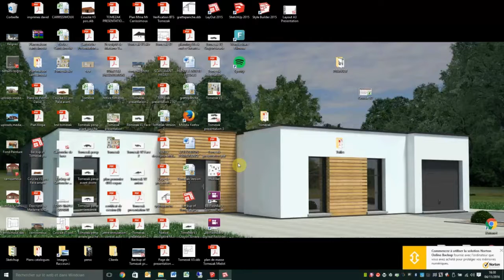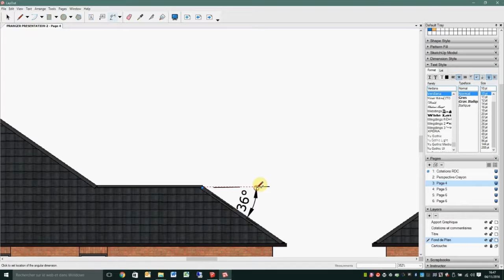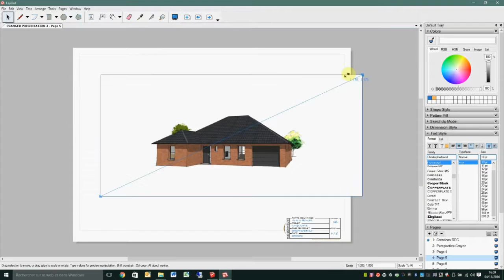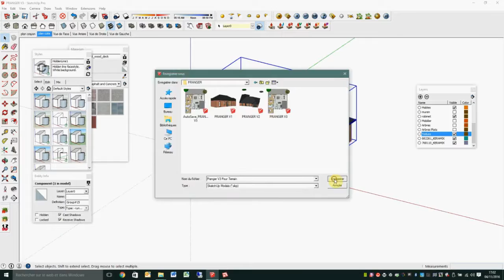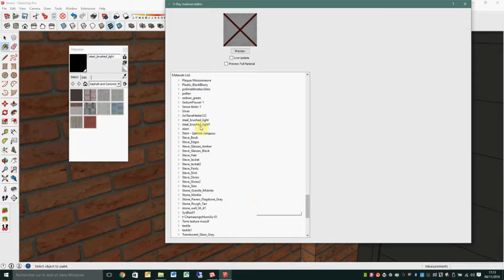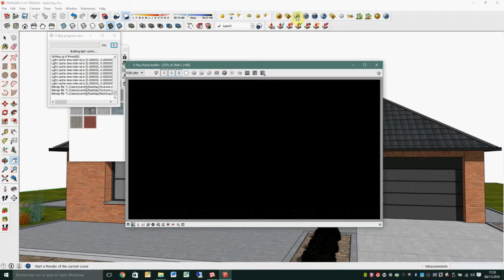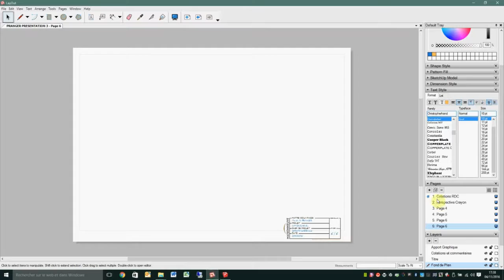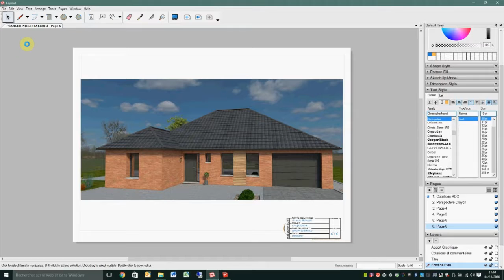3D HOUSE SKETCHUP WORK + LAYOUT + VRAY Part 2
Building a French 3D House on Sketchup